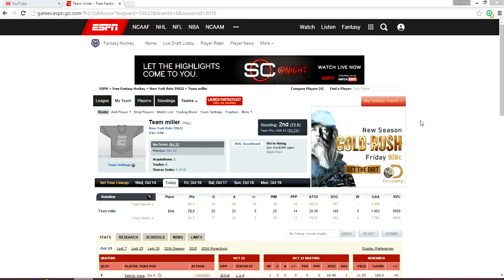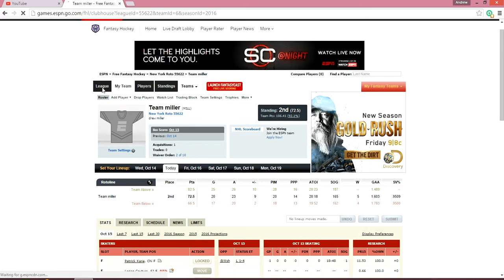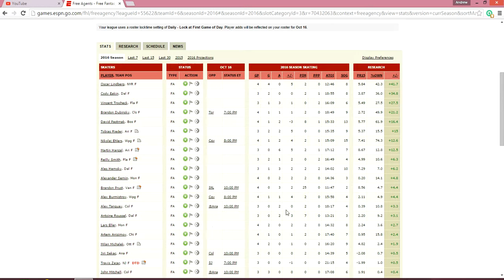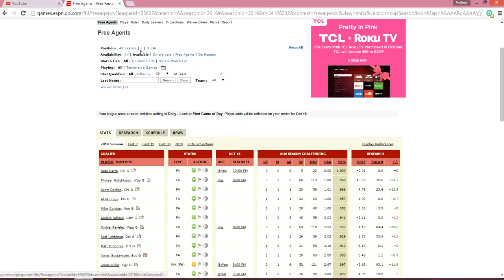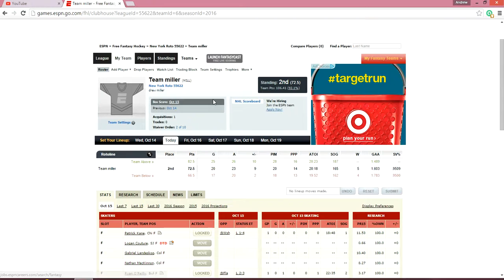Andrew's Weekly Advice: ESPN Fantasy Hockey League 2015-16 EP. 1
I am starting my new video series taking you all through my 2015-16 ESPN Fantasy Hockey League Season. There will be a new video each week. I am playing in a 10 team standard rotisserie league.